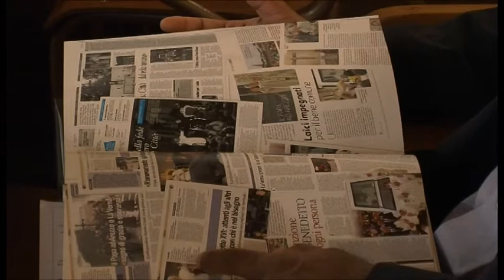La testimonianza di don Maher per la pace in Siria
Don Basilio Maher da anni vive a Sansepolcro guidando la parrocchia di San Paolo. Nel paese martoriato dalla guerra vivono ancora i suoi familiari. La sua testimonianza.

Servizio di Luca Primavera; riprese Rossano Corsi.